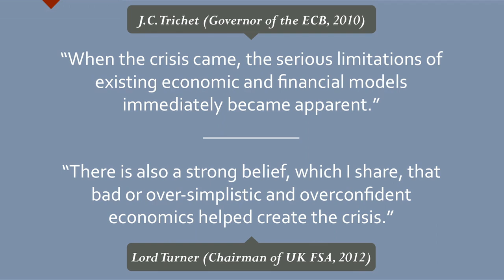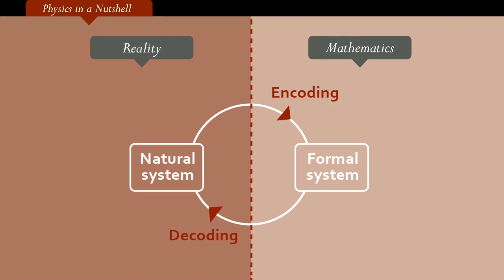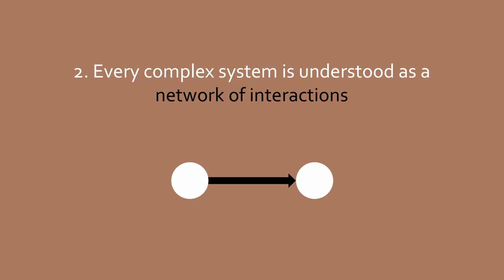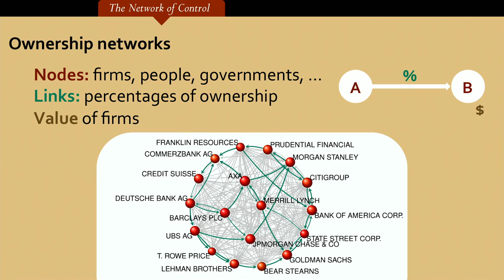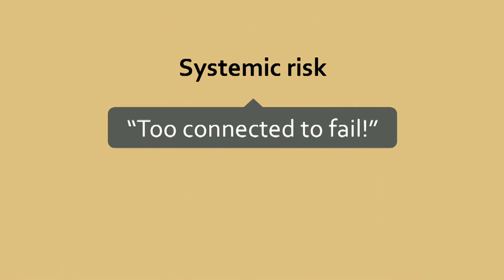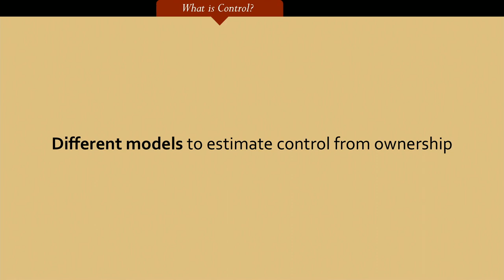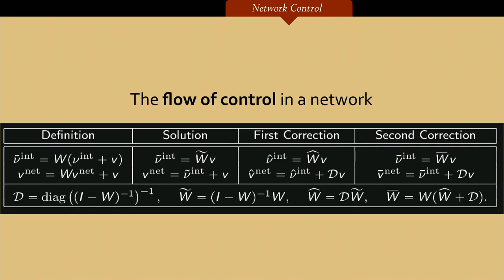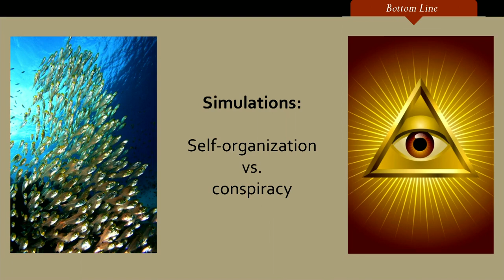James B. Glattfelder: Who controls the world?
James Glattfelder studies complexity: how an interconnected system -- say, a swarm of birds -- is more than the sum of its parts. And complexity theory, it turns out, can reveal a lot about how the economy works. Glattfelder shares a groundbreaking study of how control flows through the global economy, and how concentration of power in the hands of a shockingly small number leaves us all vulnerable. (Filmed at TEDxZurich.)